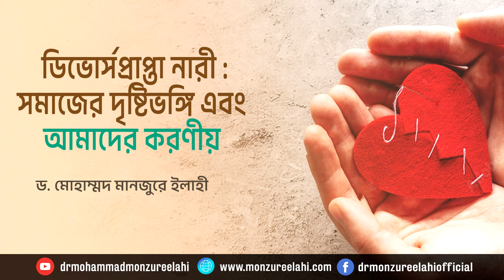ডিভোর্সপ্রাপ্তা নারী : সমাজের দৃষ্টিভঙ্গি এবং আমাদের করণীয় ।। Dr. Mohammad Monzur-E-Elahi